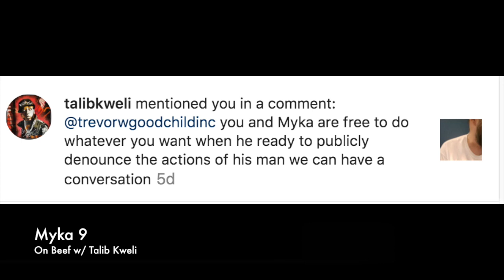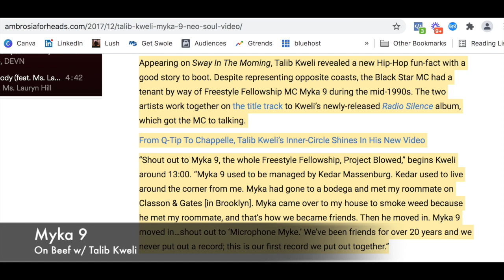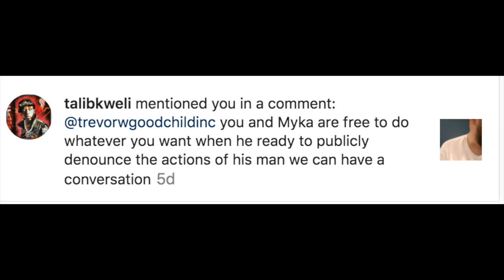From Da Jump feat Myka 9 On Beef With Talib Kweli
Myka 9 of Freestyle Fellowship | Project Blowed, discusses how he got started at the Goodlife Cafe, the track he wrote for NWA, his friendship with Dr. Dre and the current beef Talib Kweli of Blackstar has with Myka 9, Rifleman aka L.A. Cool, and Project Blowed.

Amazon music

feed=aHR0cHM6Ly9mZWVkcy5zaW1wbGVjYXN0LmNvbS9sckdxVkdlYw%3D%3D